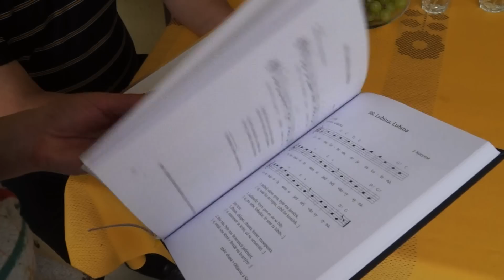TVS: Brod 19.6.2015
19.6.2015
Město prožilo Bílokarpatské slavnosti / Tradiční slavnosti nabídly pestrý program / Primáš Málek slaví 70. narozeniny